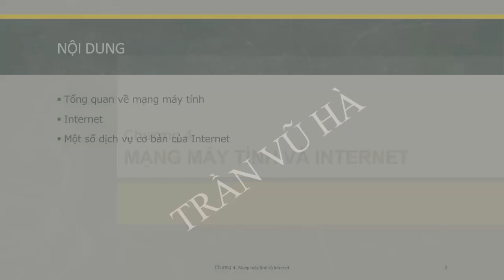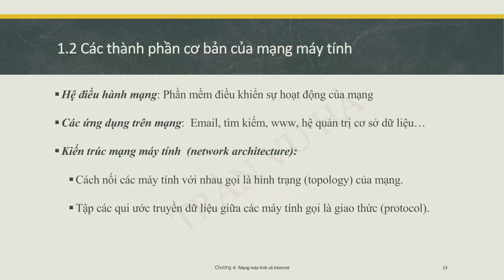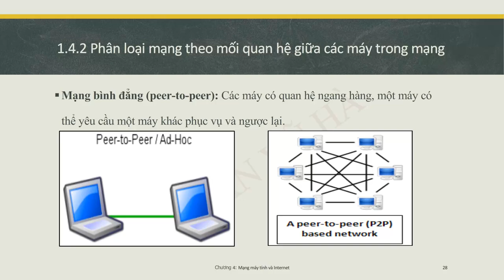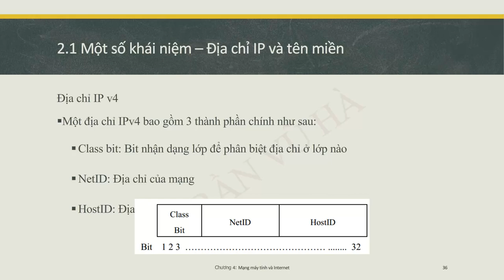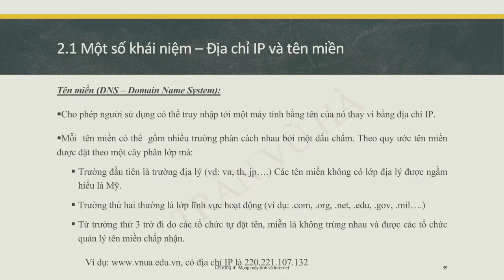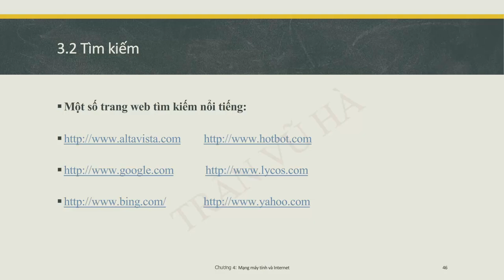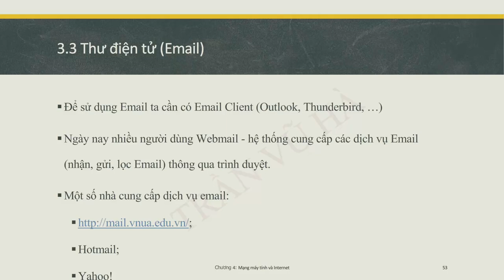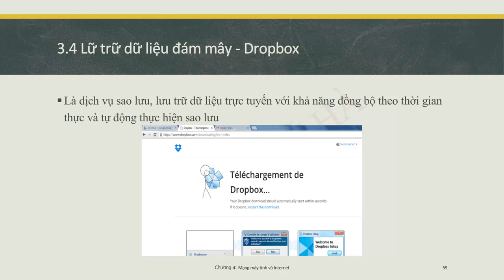Chương 4: Mạng máy tính